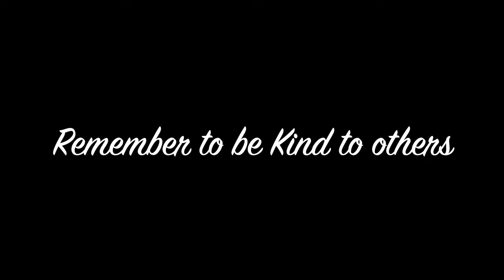Quon J's Updated Skin Care Routine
Hi Lovely people. Im trying my best to stay consistent with you so THANK YOU! Yes YOUUUU for sticking around ❤️❤️❤️. School, work, life, the move has had me all Jumbled Up But it's Pisces Season 🥳.

Here's To Fresh Faces and Good Patience. 😇😇

I love You , I mean It ❤️